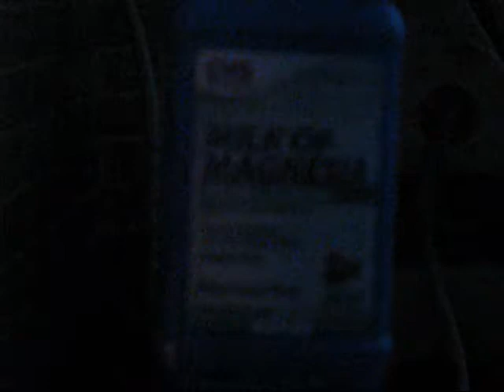Magnesium Hydroxide Video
Chemistry project video about Magnesium hydroxide